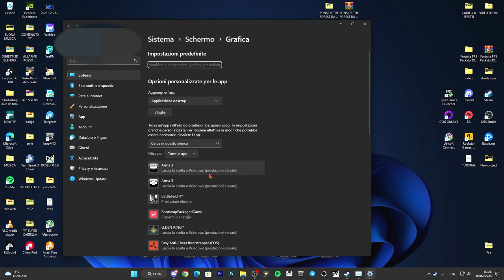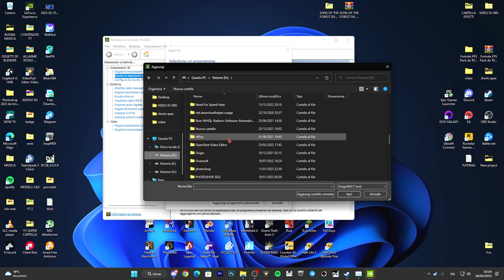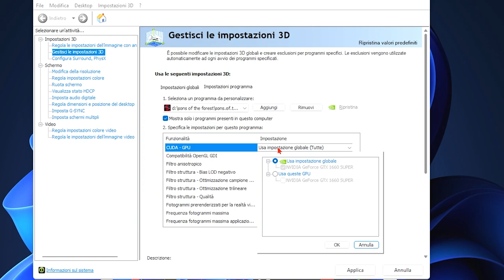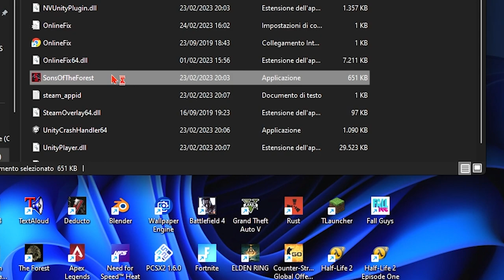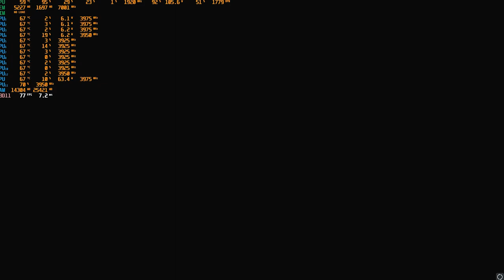Come aumentare e migliorare le prestazioni su SONS OF THE FOREST| Pannello Nvidia | TUTORIAL ITA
PC:
MOBO: B450 GAMING PLUS
CPU: R5 3600
GPU: 1660 SUPER
RAM: 16 GB
CASE: 4000D AIRFLOW CASE CORSAIR

VIDEO TUTORIAL
               GAMES---TECH---MICROSOFT